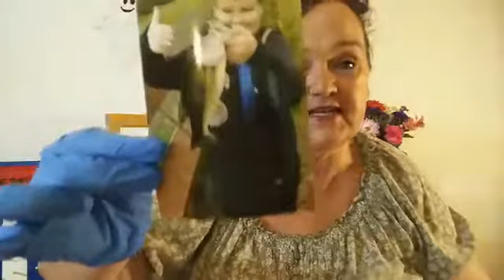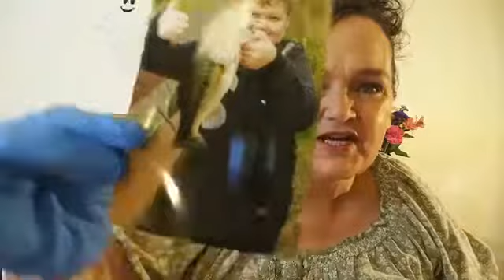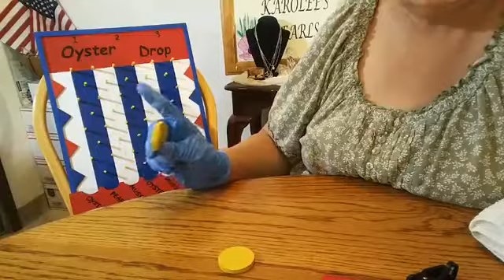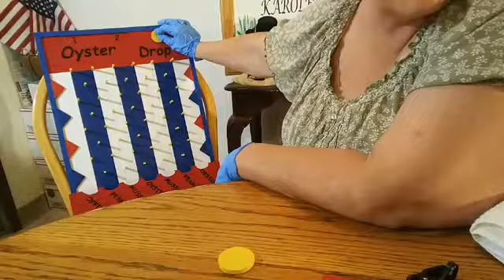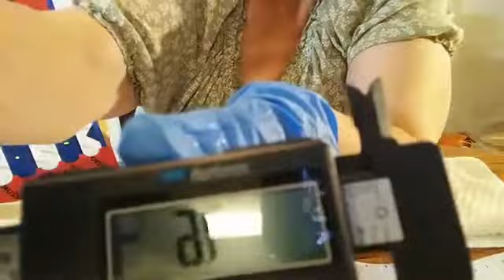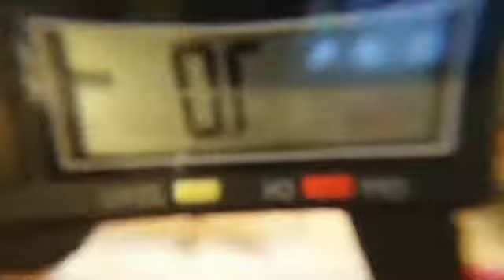Oyster Party With Pearls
Party from October 23rd 2017 featuring new pearl colors of purple and red.